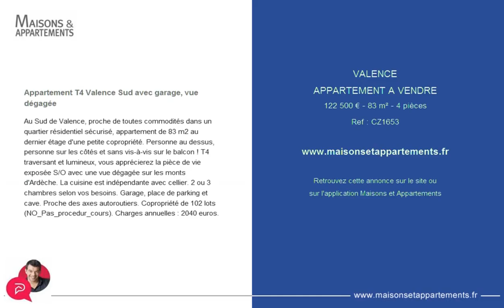VALENCE - APPARTEMENT A VENDRE - 122 500 € - 83 m² - 4 pièces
Référence : CZ1653

Appartement T4 Valence Sud avec garage, vue dégagée
Au Sud de Valence, proche de toutes commodités dans un quartier résidentiel sécurisé, appartement de 83 m2 au dernier étage d'une petite copropriété. Personne au dessus, personne sur les côtés et sans vis-à-vis sur le balcon ! T4 traversant et lumineux, vous apprécierez la pièce de vie exposée S/O avec une vue dégagée sur les monts d'Ardèche. La cuisine est indépendante avec cellier. 2 ou 3 chambres selon vos besoins. Garage, place de parking et cave. Proche des axes autoroutiers. Copropriété de 102 lots (NO_Pas_procedur_cours). Charges annuelles : 2040 euros.

Cette annonce vous est proposée par l'agence PLAZA IMMOBILIER